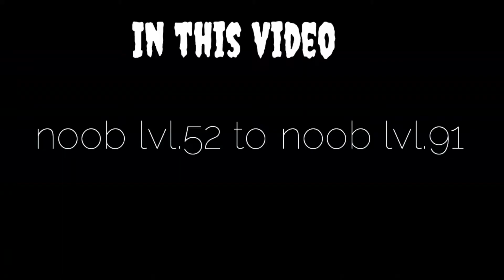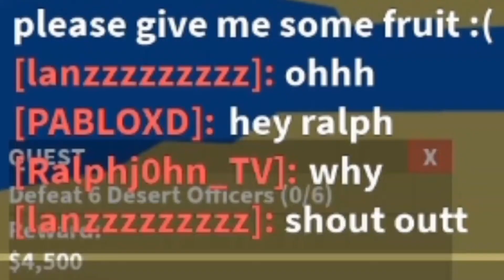blox fruit ep.4 | captain buggy patay ka sakin